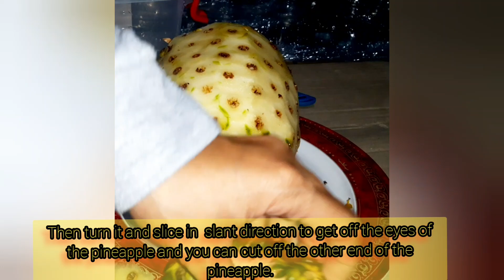HOW TO PEEL PINEAPPLE|EASY WAY TO PEEL PINEAPPLE|ELEGANT WAY TO PEEL PINEAPPLE